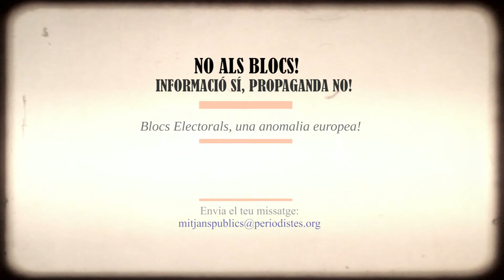Antonio Delgado (RNE)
Antonio Delgado: "Convierten la información política en una banalidad"

"Hola, soy Antonio Delgado, periodista de Radio Nacional de España. Estoy en contra de los bloques electorales porque creo que contradicen y anulan lo que es una de las principales tareas del periodista que es decidir que información es importante y darle la relevancia, el tiempo y la medida que mereza. Además, convierten la información política en una banalidad que al final no interesa a nadie, por lo menos durante las campañas electorales. Por lo tanto: No als blocs! Informació sí! Propaganda no!"